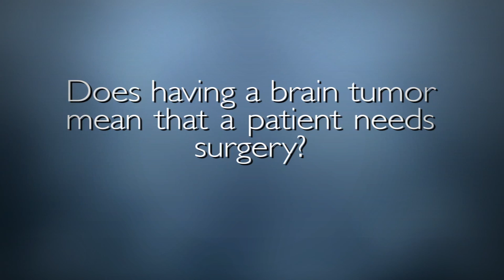Do Brain Tumors Require Surgery?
Dr. Weingart talks about whether or not all brain tumors require surgery